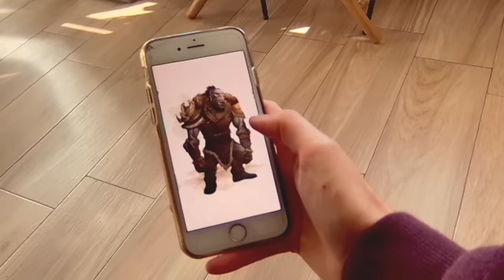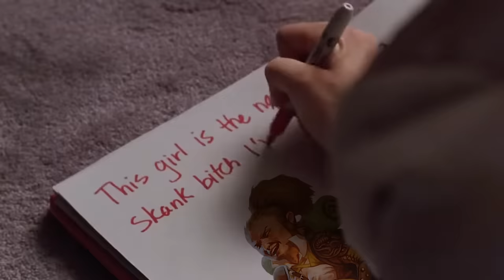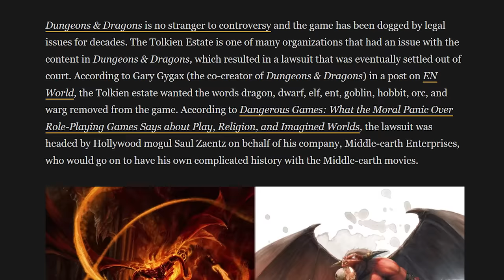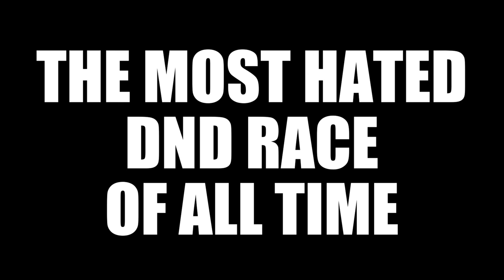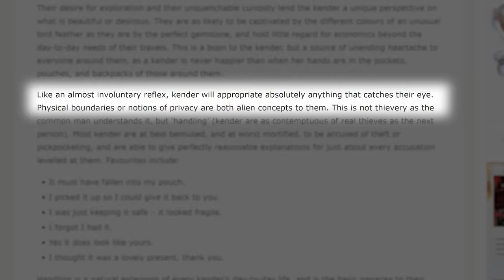D&D Halflings are Boring (and how to make them better)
Hobbits -I mean Harfoots -I mean Halflings! What's up with them? Halflings have become a sort of staple of D&D, but what can we do about these short kings? And also, did y'all see the update to the OGL that was posted literally minutes before I published this?